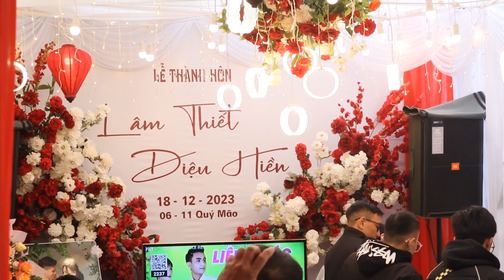Cưới A Thiết